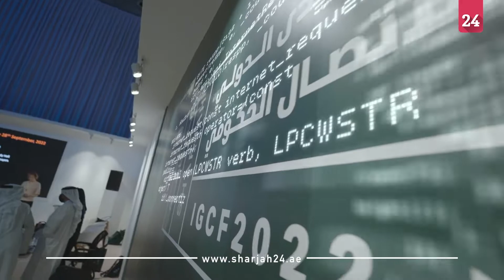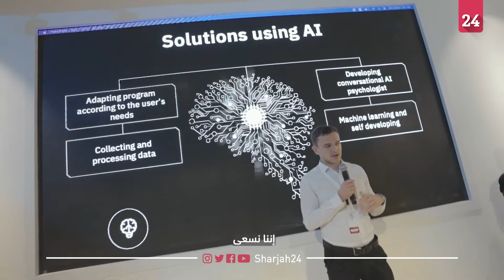IGCF focuses on human-technology interaction